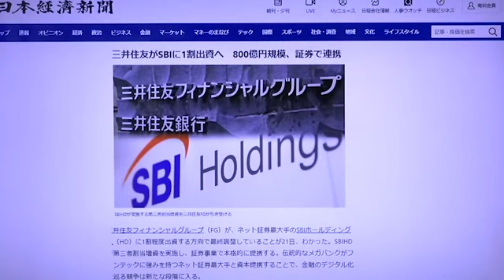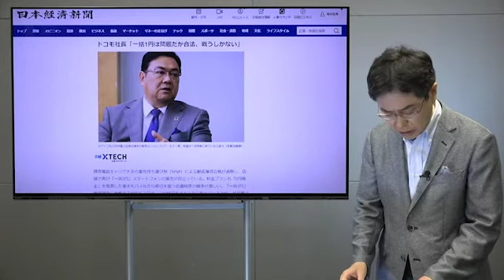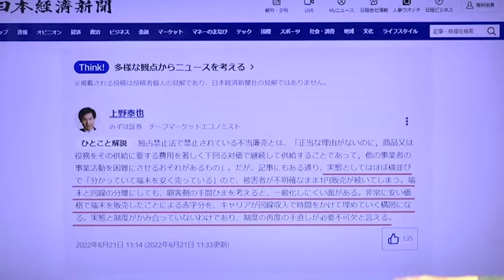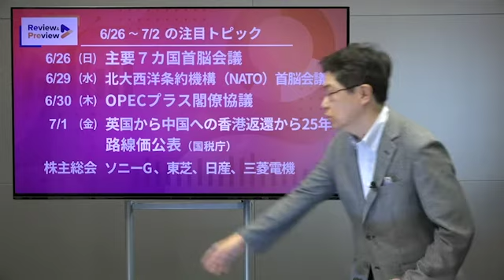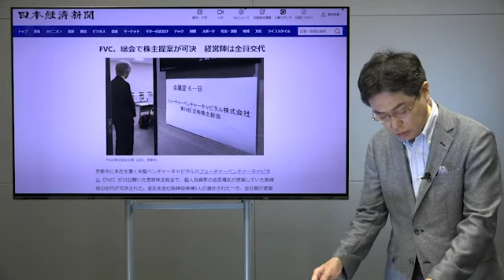株主総会ピークに、物言う株主の今を解説【Review & Preview】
読まれた記事から「ドコモ社長、一括1円は問題だが合法、戦うしかない」を振り返ります。今年の株主総会では、直前になって会社提案による議案が取り下げられたり、会社側が提案した取締役候補が全員否決されたりといった「異例」ともいえる動きが起きています。安定株主が減り、株主総会で力を強める「物言う株主」を解説します。

NIKKEI LIVEでは、一週間の出来事を「レビュー」ふりかえり、翌週の主なイベントを「プレビュー」先取りする「Review & Preview」を毎週末配信しています。

ドコモ社長「一括1円は問題だが合法、戦うしかない」

FVC、総会で株主提案が可決　経営陣は全員交代

日本経済新聞社が展開するオンラインイベントのコーナーで、編集委員や記者による動画コンテンツを配信します。ニュースのスピード解説動画だけでなく、様々なジャンルのゲストを招き、話題のトピックについて深掘りします。Review & Preview　株主総会